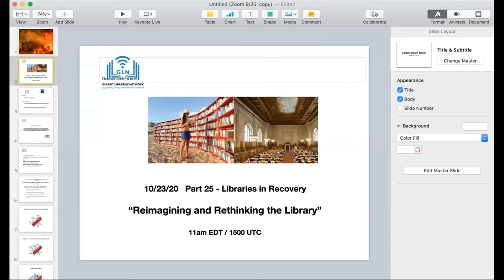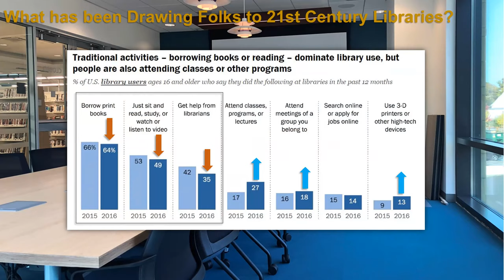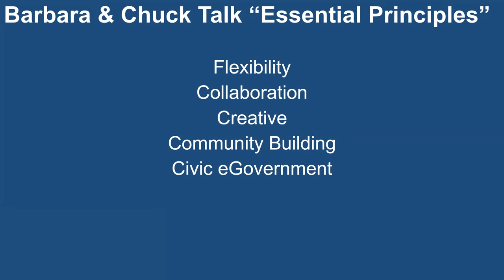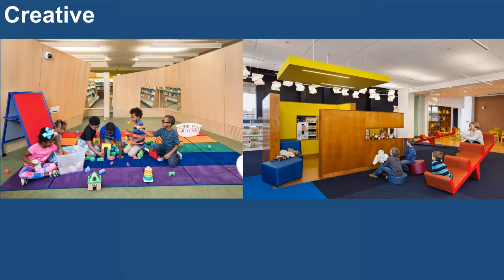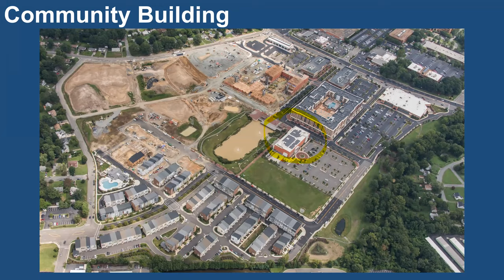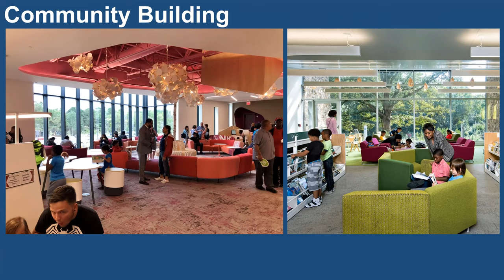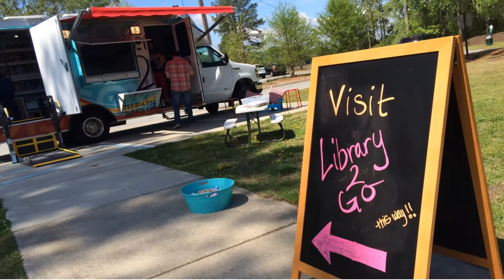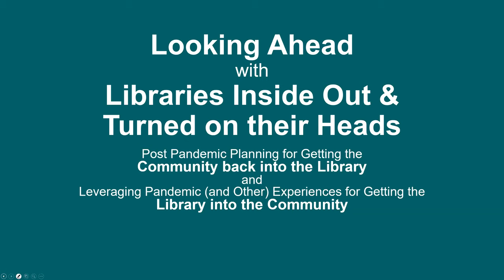Part 25: Going Forward with Libraries Inside Out - Designing for the COVID Era and Beyond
Esteemed library architect Jeffrey Hoover of Tappé Architects, Boston, leads a discussion with:

Sarah M. Townsend, Suffolk Public Library
Charles Wray, Quinn Evans Architects
Barbara Weedman, Henrico County Public Library